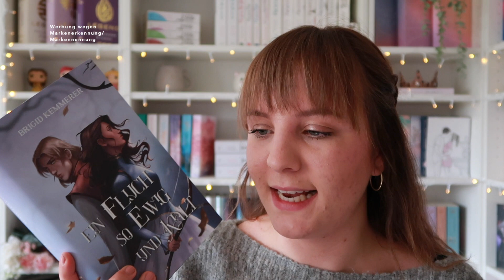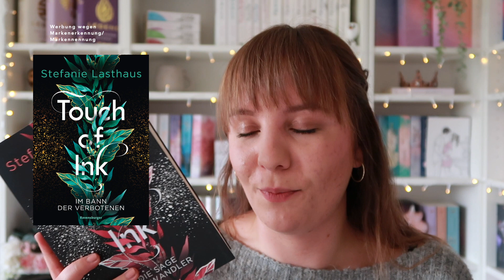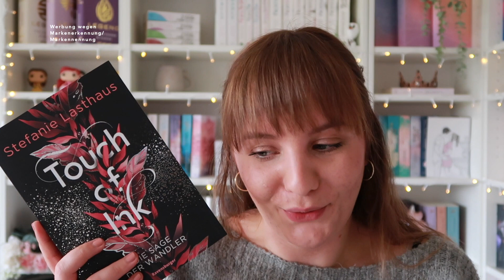Neuerscheinungen Juni 2021 | Diese Bücher erscheinen nächsten Monat | thebookelle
Auf welches Buch freut ihr euch im nächsten Monat? Schreibt es mir gerne in die Kommentare. Ich wünsche euch ganz viel Spaß beim Video❤︎

Ich habe beim Video den neuen Teil der Green Valley Love Reihe von Lilly Lucas zu erwähnen. Darauf freue ich mich nämlich total. Der Teil heißt "New Chances" und erscheint am 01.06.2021.

Auf Rezensionsexemplare wird oben im Video hingewiesen: mir werden diese Bücher kostenlos zum lesen zur Verfügung gestellt. Diese Bücher bekommen von mir eine genauso ehrliche Bewertung wie selbst gekaufte Bücher.